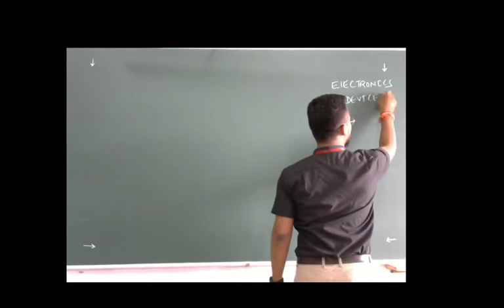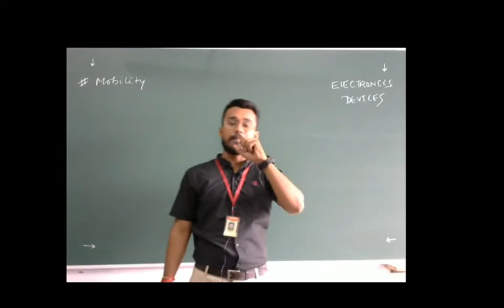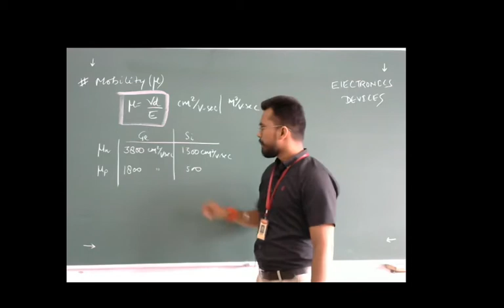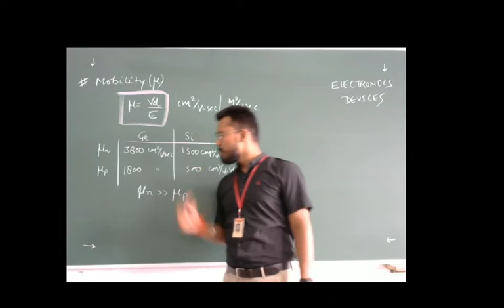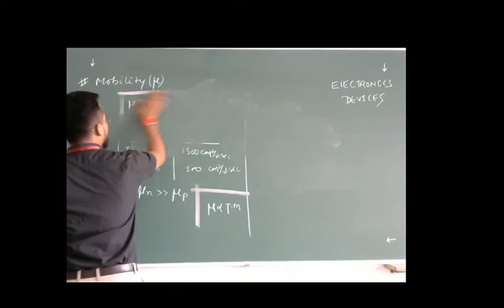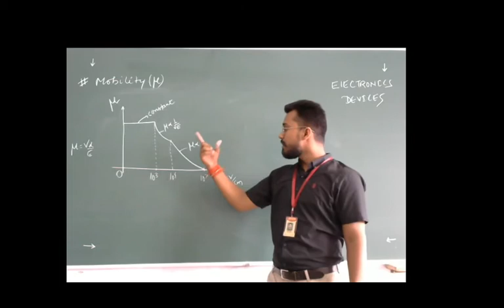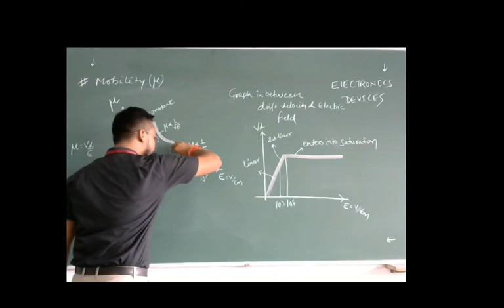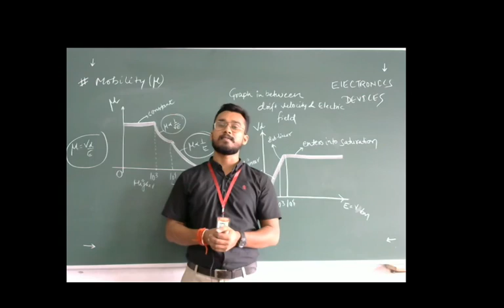ED L 29 MOBILITY OF CHARGE CARRIER